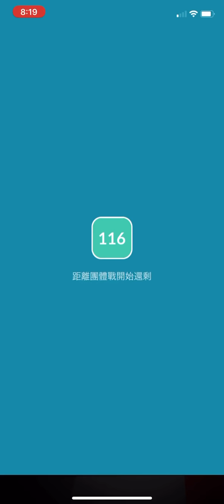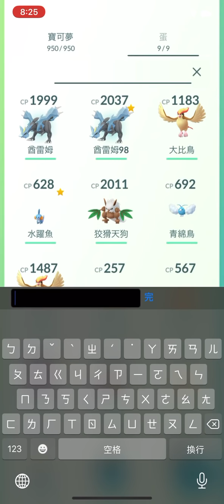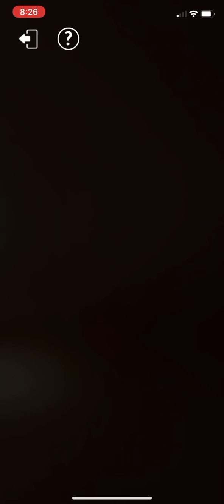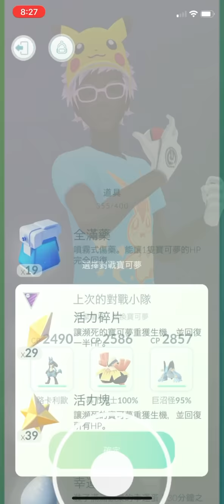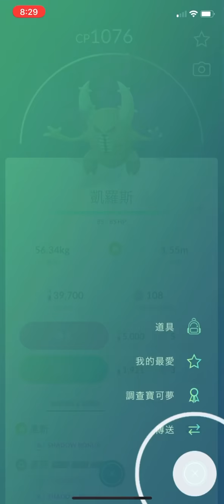《Pokemon Go》夜戰！最後的酋雷姆！路卡利歐打爆火箭隊幹部克里夫所有的暗影寶可夢！キュレム Kyurem！Team GO Rocket Cliff！